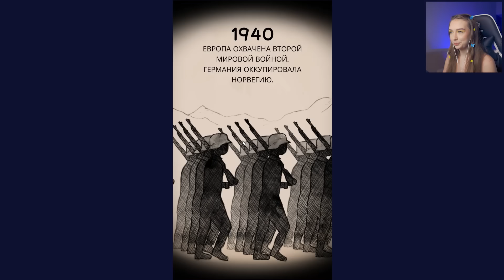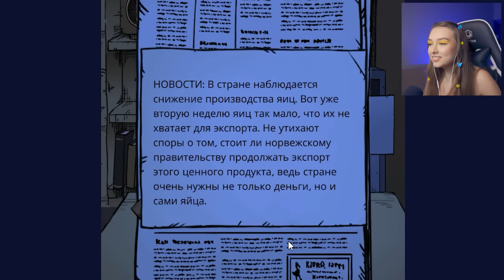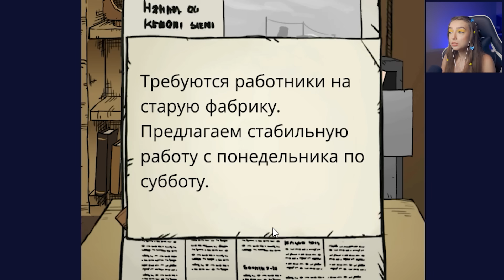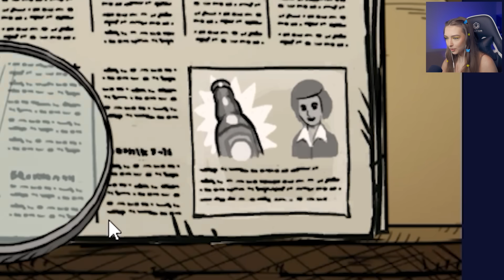Я САМАЯ УЖАСНАЯ МАТЬ 🥵 My Child Lebensborn 😺 СИМУЛЯТОР МАМЫ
В этом видео мы поиграем в симулятор мамы и вырастим ребенка в игре My Child Lebensborn.